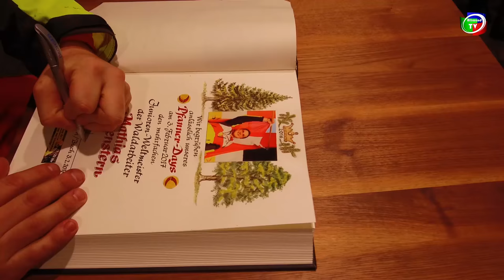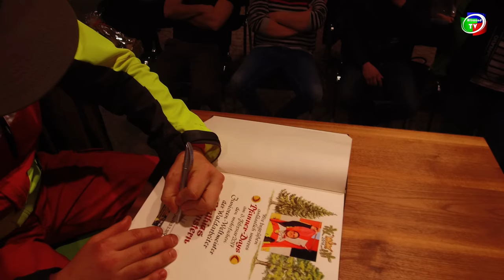Pfanner- und Sicherheitstag (Unterreiner Forstgeräte GmbH)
Am 3. Februar fand im Forst-Kompetenzzentrum ein Pfanner- und Sicherheitstag statt. Es gab Infos rund um das Thema "Sicherheit bei der Waldarbeit". Informationen und Bilder finden Sie auf unserer Homepage